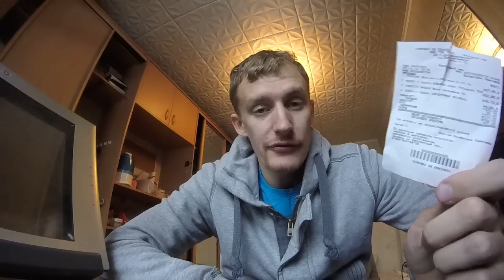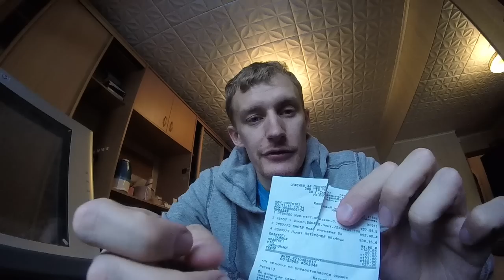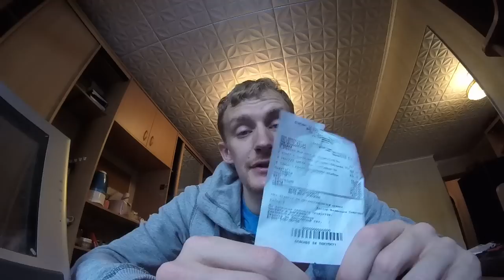Зачем рвут (надрывают) чеки в магазинах?